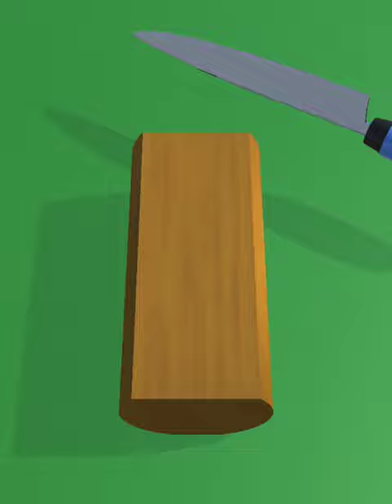ASMR Soap cutting|| oddly satisfying!! game play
cutting relaxing
 Asmrslicing Gameplay